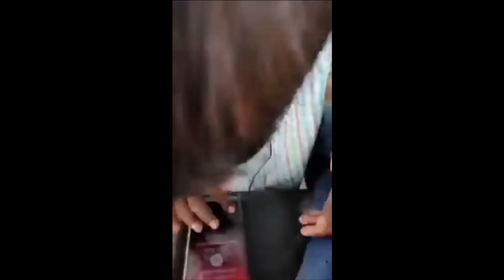Edappadi Number Funny video 😂